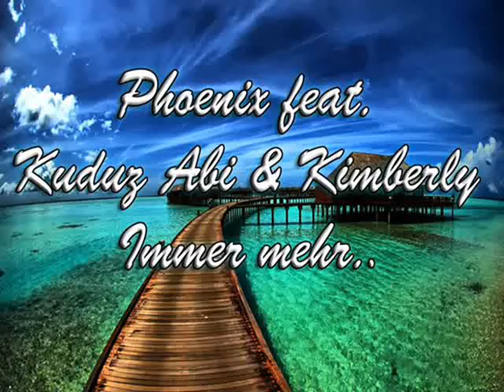Gold-Mic Records - Phoenix. feat. Kuduz Abi & Kimberly - Immer mehr